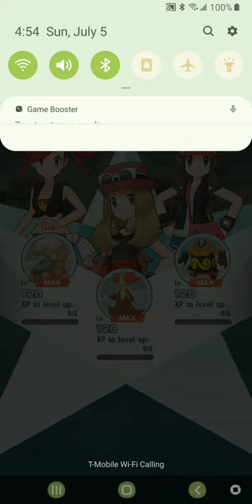Pokemon Masters - Ultra Hard Full-Force Battle Round 2